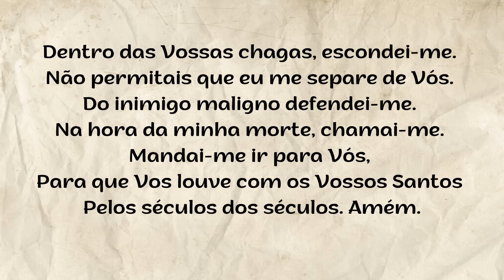Oração da Noite – QUARTA-FEIRA - 24.01.2024 - Padre Robson de Oliveira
Reflexão – “A semente da Palavra!”
Jesus explicou esta parábola apenas para os seus discípulos, aqueles que estavam mais próximos d’ Ele,  subiram na barca e O escutavam. Quando estamos perto de Jesus temos a chance de apreender melhor. “Para os que estão fora, tudo acontece em parábolas”, foi esta a explicação que Jesus deu a eles!  Assim, portanto, Jesus nos dá a chave do mistério do reino de Deus: estar próximo a Ele, subir na Sua barca que é a Igreja!  Quem está longe das coisas de Deus, longe da Igreja, vê, mas não enxerga, escuta, mas não compreende, por isso não se converte e permanece na escuridão. Na Igreja e em Comunidade nós temos a oportunidade de escutar melhor para entender os ensinamentos de Jesus. A semente é a Palavra de Deus que jogada na terra do nosso coração germinará na medida em que for acolhida, compreendida e em consequência, vivenciada. Refletindo sobre a exposição que Jesus faz dos tipos de terrenos, todos nós temos a chance de sondar a terra do nosso coração para perceber se a Palavra está ou não dando frutos na nossa vida. Se estivermos apenas nos preocupando em ouvir falar das coisas de Deus, mas não estivermos pondo em prática os Seus ensinamentos, a semente se dispersará e não dará fruto.  Assim também, se por causa das preocupações, do trabalho, das ocupações, das tribulações nós nos afastamos e não perseveramos em adubar a terra e regar a semente, esta será sufocada e morrerá sem germinar. O terreno do nosso coração só será uma terra boa quando a Palavra acontecer na nossa vida e, mesmo no meio das provocações, dermos testemunho da nossa fé e confiança nos desígnios de Deus para nós.